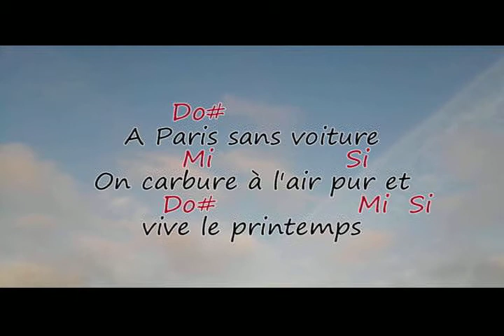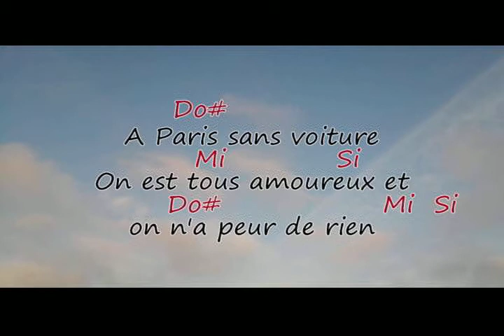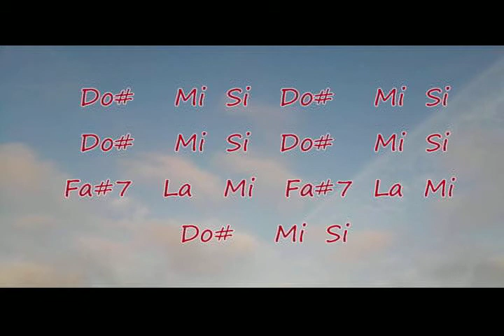Si j'ose dire - A Paris sans voiture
Guitare et chant: Laurent Bénon
Chant: Juliette Bénon